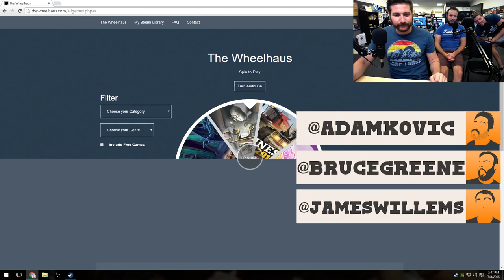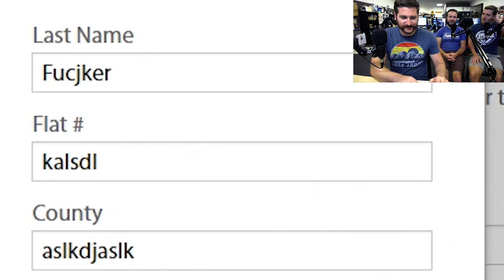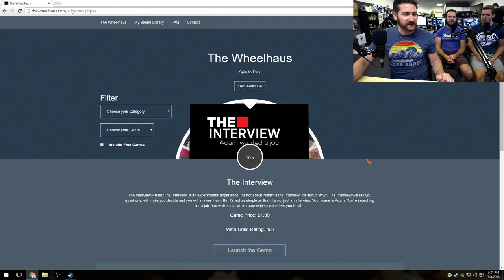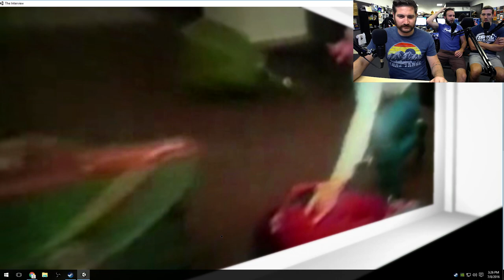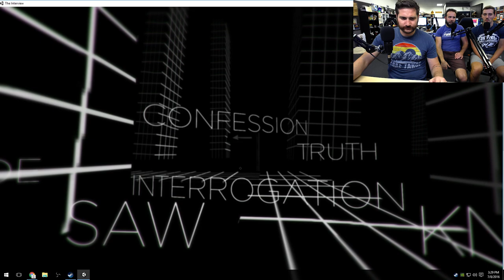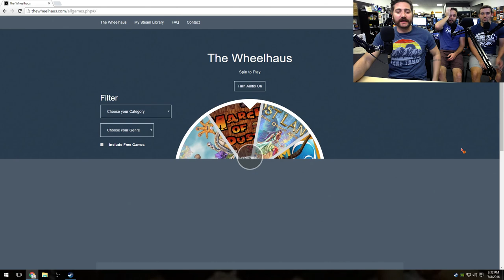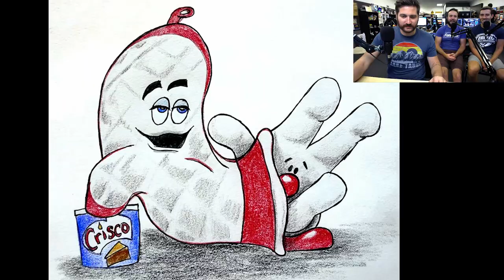SOOWEEEEEE - Wheelhaus Gameplay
XVIII: The blade hummed and shivered less than a finger-width from the strange man’s face. No matter how hard he struggled, Farinfoor could not persuade the axe to move. Suddenly, the man’s chantings ceased and his eyes shot open. A knowing, satisfied grin spread across his face. He casually placed his small hand on Farinfoor’s chest and pushed, propelling the confused warrior backwards across the room into the callous stone of the wall behind him.